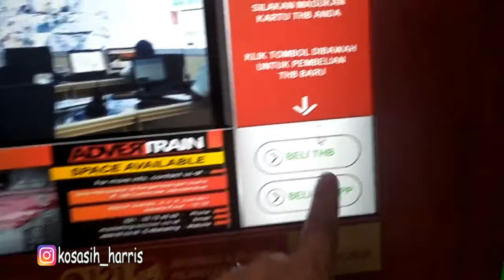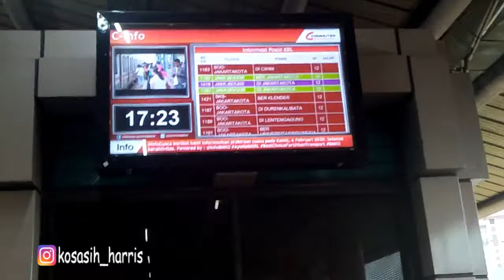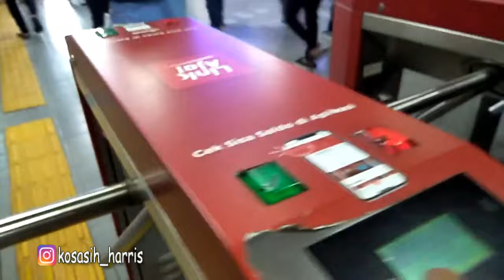Commuter Railway System - TRAIN, Transportation Jakarta Bogor Tangerang Bekasi 2020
Commuter Line network map is divided into 6 lines.
1.First the Green Line, the route is Rangkas Bitung - Maja - Parungpanjang - Serpong  - Tanah Abang
2.Second the Brown Line, the route is Tangerang – Duri
3.The third the Yellow Line, there are two routes, namely Bogor / Depok – Manggarai – Tanah Abang – Duri – Kampung Bandan – Jatinegara pp then Nambo – Citayam – Manggarai – Tanah Abang – Duri – Kampung Bandan – Jatinegara
4. The fourth Red Line, the route is Bogor / Depok – Manggarai – Jakarta Kota
5. The fifth Blue Line, there are two route which are Bekasi – Manggarai – Jakarta Kota then the other route is Bekasi – Jatinegara – Pasar Senen – Kampung Bandan – Jakarta Kota
6. The sixth Pink Line, the route is Jakarta Kota – Kampung Bandan – Ancol – Tanjung Priok

There are some transit stations which is important to remember: Manggarai as the largest transit station, Tanah Abang, Duri, Kampung Bandan, Jatinegara and Jakarta Kota

So for example here, If you are from Tangerang and you want to Bogor then simply transit in Duri and then ride KRL heading to Bogor. If you want to go to Bekasi from Tangerang, you can transit in Duri then ride KRL toward Jatinegara. Transit in Jatinegara then ride KRL toward Bekasi. Or it could be transit in Duri, then ride KRL heading to Depok / Bogor / Nambo and transit in Manggarai and ride KRL toward Bekasi.

Jakarta – Bogor  : Jakarta kota – Jayakarta – Mangga besar – Sawah Besar – Juanda – Gondangdia – Cikini – Manggarai – Tebet – Cawang – Duren Kalibata – Pasarminggu Baru – Pasar minggu – Tanjung Barat – Lenteng Agung – Universitas Pancasila -  Universitas Indonesia – Pondok Cina – Depok Baru – Depok – Citayam – Bojong Gede – Cilebut – Bogor

Jatinegara – Bogor : Jatinegara – Pondok Jati – Kramat – Gang Senting – Pasar Senen – Kemayoran – Rajawali – Kampung Bandan – Angke – Duri – Tanah Abang – Karet – Sudirman - Manggarai – Tebet – Cawang – Duren Kalibata – Pasarminggu Baru – Pasar minggu – Tanjung Barat – Lenteng Agung – Universitas Pancasila -  Universitas Indonesia – Pondok Cina – Depok Baru – Depok – Citayam – Bojong Gede – Cilebut – Bogor

Tanahabang–Rangkasbitung : Tanah Abang – Palmerah – Kebayoran –Pondok Ranji – Jurangmangu –Sudimara – Rawa buntu – Serpong – Cisauk – Cicayur – Parung Panjung – Cilejit – Daru – Tenjo –Tigaraksa – Cikoya – Maja – Citeras _ Rangkas Bitung

Manggarai – Tangerang : Manggarai – Sudirman – Karet – Tanah Abang – Duri – Grogol- Pesing – Taman Kota – Bojong Indah – Rawa Buaya – Kali Deres – Poris – Batu Ceper – Tanah Tinggi - Tangerang

Jakarta – Bekasi - Cikarang :  : Jakarta kota – Jayakarta – Mangga besar – Sawah Besar – Juanda – Gondangdia – Cikini – Manggarai – Jatinegara – Klender – Buaran – Klender Baru – Cakung – Bekasi - Bekasi → Bekasi Timur → Tambun → Cibitung → Telaga Murni → Cikarang

Manggarai – Nambo : Manggarai – Tebet – Cawang – Duren Kalibata – Pasarminggu Baru – Pasar minggu – Tanjung Barat – Lenteng Agung – Universitas Pancasila -  Universitas Indonesia – Pondok Cina – Depok Baru – Depok – Citayam –  Cibinong - Nambo